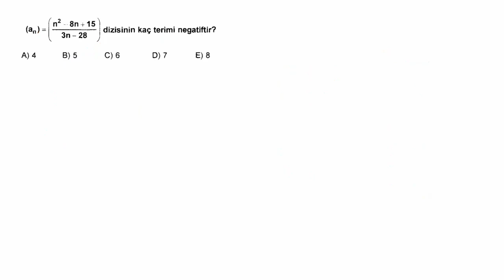DİZİLER-1 (GENEL DİZİLER)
AYT KAMP serimizin bu dersinde GENEL DİZİLER için  özel soruları çözüyoruz.2023 ayt için önemli sorularla konu tekrarı yapıyoruz..